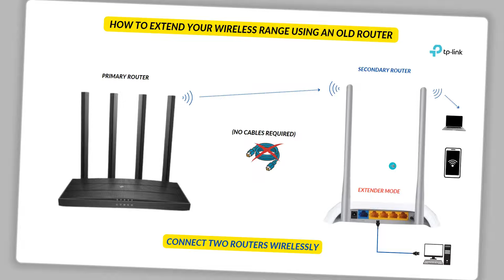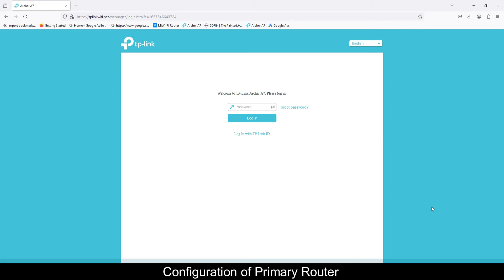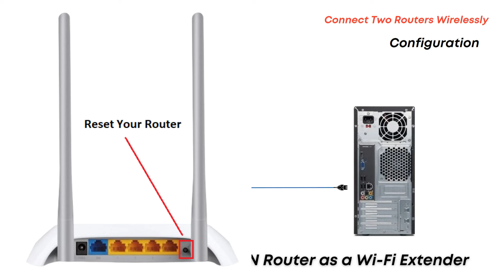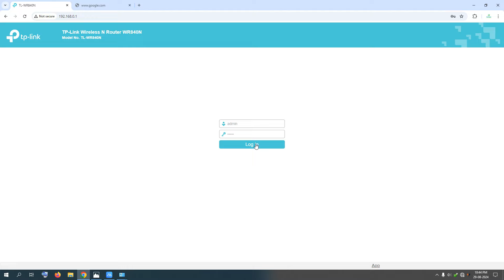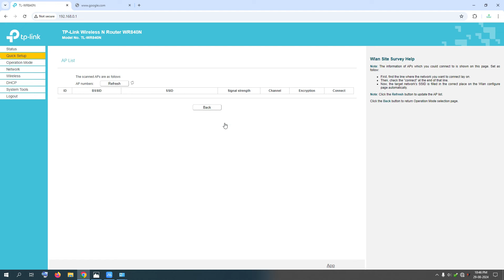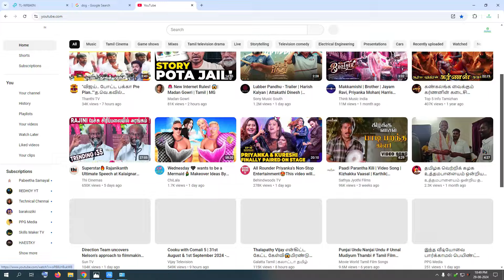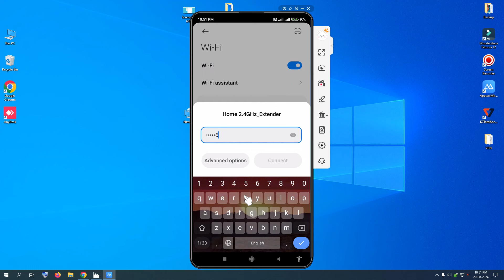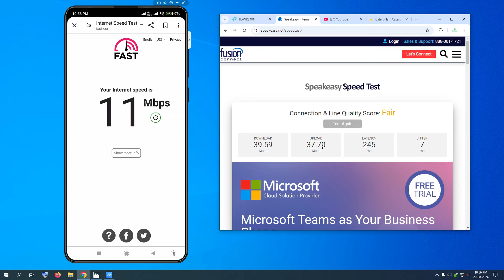Connect two Routers wirelessly without Cable | Setup as Wi-Fi Range Extender at TP-link TL-WR840N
In this video, I am going to tell you how to connect two routers wirelessly, Large House, office, other spaces where the existing signal is weak | Expand your Wi-Fi coverage and get an Internet connection from any corner of your office | Range Extender mode | Connect Wi-Fi Router to Another Wi-Fi Router Without cable | Setup as Wi-Fi Range Extender Mode TL-WR840N Demonstration
Default IP address of the TP-link TL-WR840N Router is or 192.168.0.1
Default Id & Password
User Name: admin
Password: admin
…. Important Steps to Follow ….
00:00 - Intro \ what is Wi-Fi Extender
01:52 - Configuration of Primary Router
03:51 - Configuration of Secondary router
04:17 -Factory Reset Your Router
06:37 - Secondary Router Login
07:22 - Configure the Router in Range Extender Mode
08:45 - Run Quick Setup
08:55 - Connect Two Routers Wirelessly
09:44 - Choose Your Router Network Name under the SSID
10:19 - Range Extender Mode Change Name and Password
10:52 - Disable DHCP Server
12:25 - Test your Internet speed Mobile
14:30 - Test your Internet speed Computer
…..… TAG KEY ….
Configuration WIFI Extender Using Laptop or Desktop
Configure the Router in Range Extender Mode
TP-link TL WR840N Range extender mode
Signal booster mode configuration to boost Wi-Fi range and Speed
How to Setup Wi-Fi Extender
TP-link TL-WR840N Router as Wi-Fi Extender Mode
Share OLD WIFI Routers without Cable
Configure two router in one network
Adding a second router will extend your Wi-Fi range